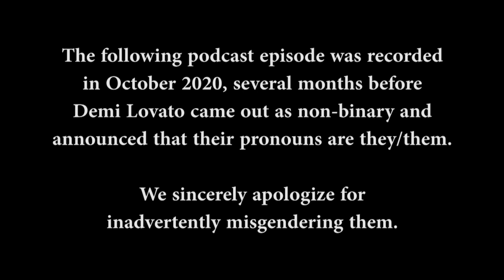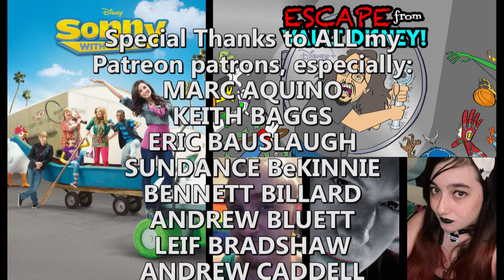Escape From Vault Disney #28: "Sonny With A Chance S2E18 - A So Random Halloween Special"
First released October 28, 2020

NOTE: Only a select few episodes of Escape From Vault Disney will be available here on my YouTube channel.

For our first-ever seasonally-appropriate Halloween episode, the randomizer has chosen an episode of a Disney Channel sitcom about a sketch show wherein the sketch-show-within-a-sitcom rebelled and took over its host program, and gave us the once-in-a-lifetime pairing of unquestionably the two greatest musical geniuses of our time, Demi Lovato and Shaquille O'Neal. Join Tony Goldmark, Ryan Hipp, Randee Martin and Kevin VosAnderson as they forecast SONNY WITH A CHANCE, season two, episode eighteen, "A So Random Halloween Special!"

The Walt Disney Company has created some of the greatest, most acclaimed works of art in the history of cinema, and also unfathomable amounts of absolute garbage. And Disney+ is loaded with both! Join YouTube personality Tony Goldmark, aka Some Jerk With A Camera, and a rotating series of guests as each week they pick a Disney+ title completely at random, dissect it for your amusement, and determine it to be "Disney Plus" or "Disney Minus." It's ESCAPE FROM VAULT DISNEY!

The following podcast episode was recorded in October 2020, several months before Demi Lovato came out as non-binary and announced that their pronouns are they/them. We sincerely apologize for inadvertently misgendering them.

Edited by Tony Goldmark
Cover Art by Luke Ski